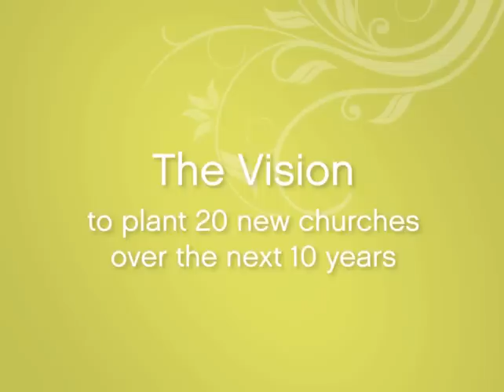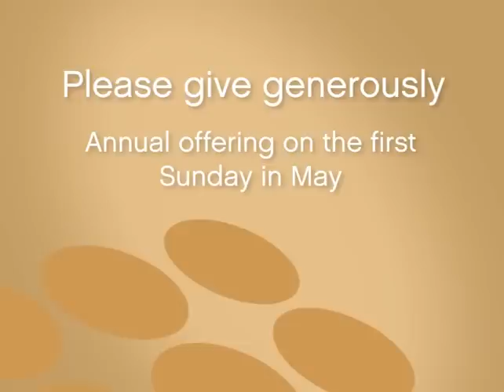LinkNZ Church Planting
Fraser Hardy, head of the LinkNZ network, shares the vision for planting 20 new churches throughout New Zealand over the next 10 years...